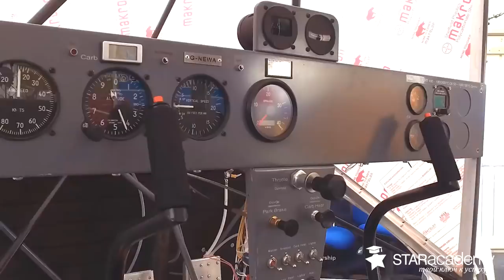Спросиэксперта про топовые школы США! Поступление вместе со СТАР Академией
Рубрика Спросиэксперта. В этом выпуске расскажем о 3 топовых школах США.
Ответим на вопросы :
Где лучше готовят к экзамену SAT?
Для чего нужны программы адаптации для международных студентов?
Где можно построить настоящие самолёты на уроках труда?